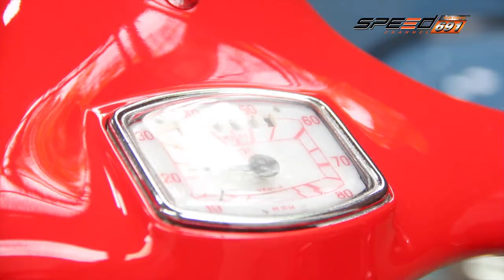Scooter Rama 11 เม.ย. 59 (2/3)